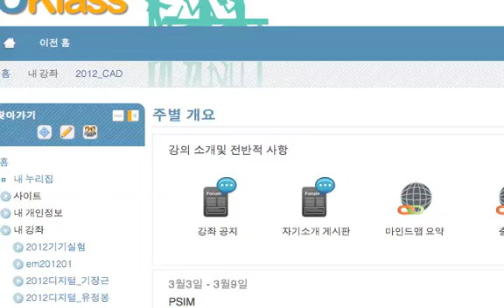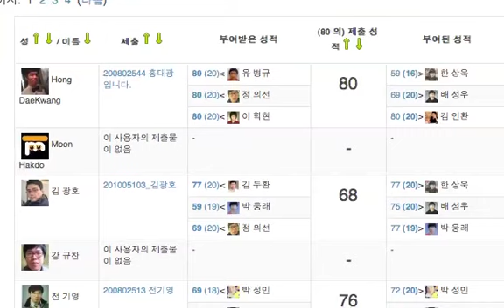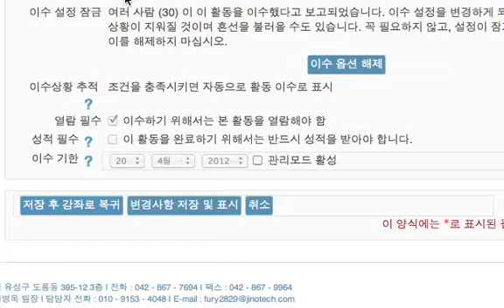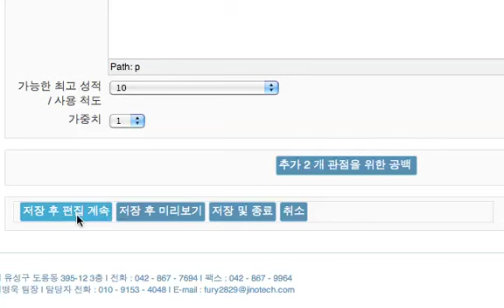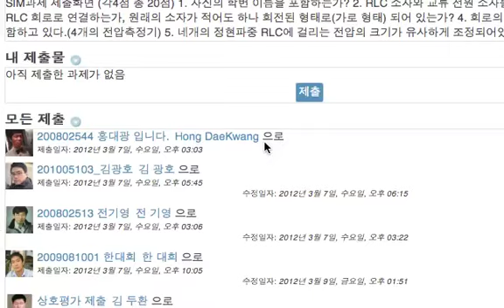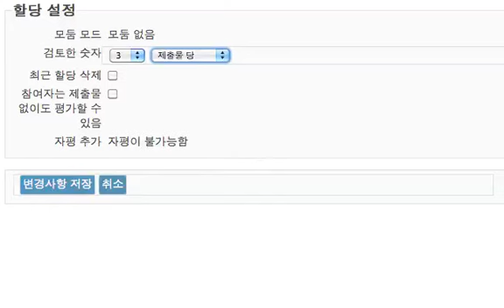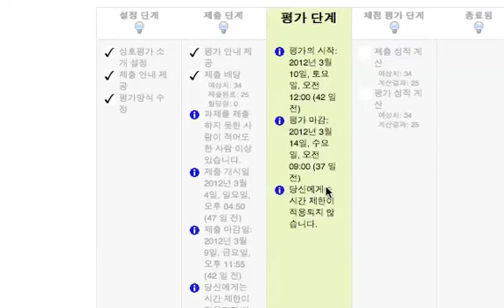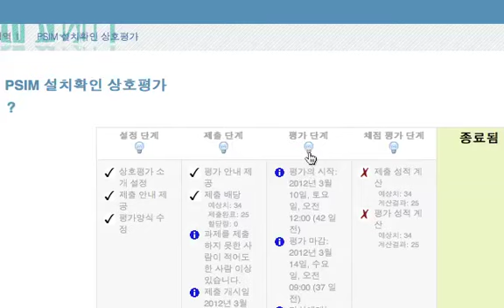MoodleWS.mov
무들 워크숍 2.2